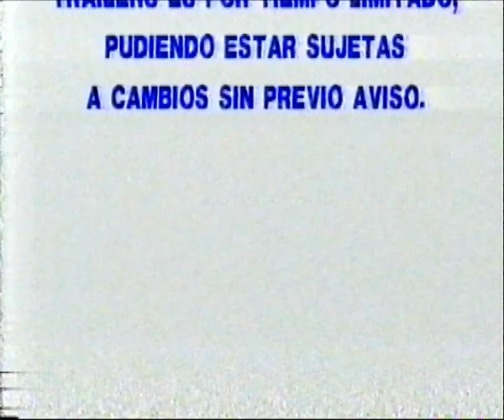Trailer - La Revolucion de los Novatos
Trailer de "La Revolucion de los Novatos" incluido en la edicion de videoclub "Al Filo de la Noticia"